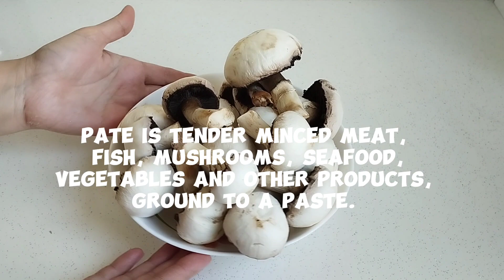Homemade Mushroom and Chicken Pate